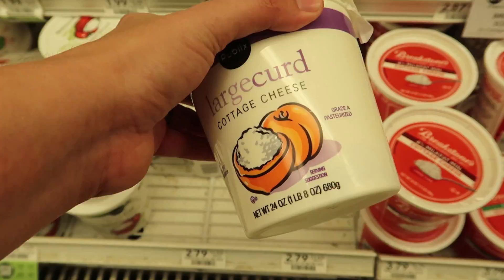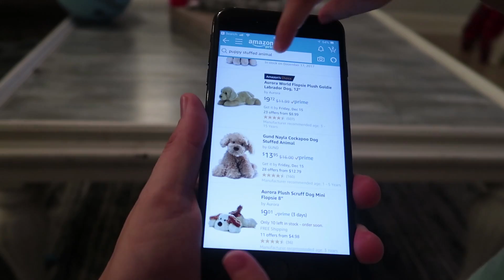NOT FEELING WELL| DENTIST VISIT | EARLY CHRISTMAS!!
Rory and Aydah are home sick today. Jayla goes to the dentist. Everyone gets an early Christmas gift so that they feel better! Thanks so much for the love and support.